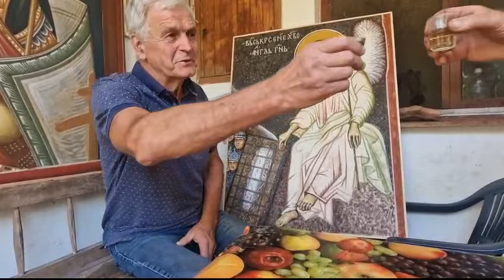Jalbotina, kuća Časlava Colića, Jovan Nikolič, kako je ,,otkriven" Beli Anđeo pirotski, 12.8.2024